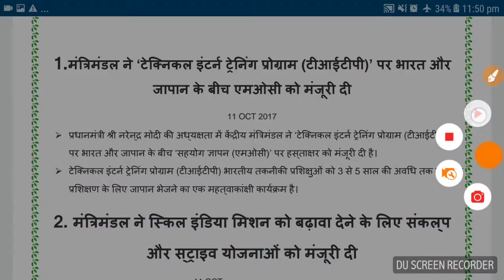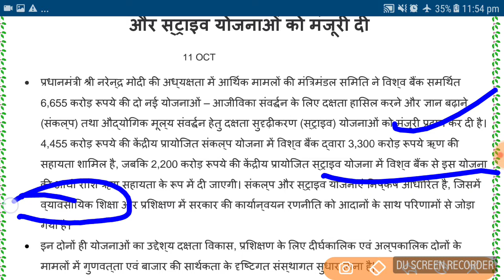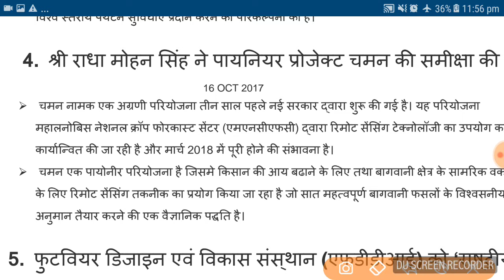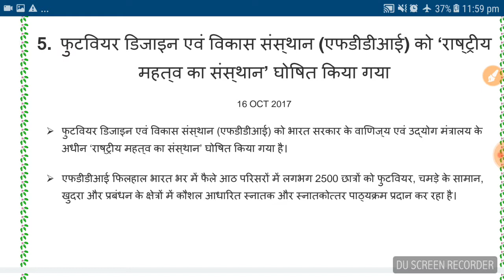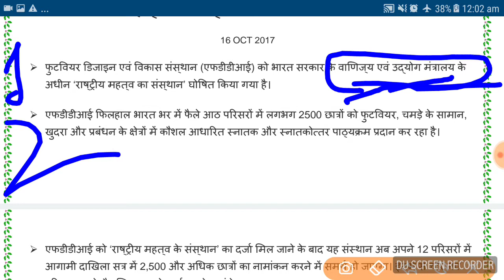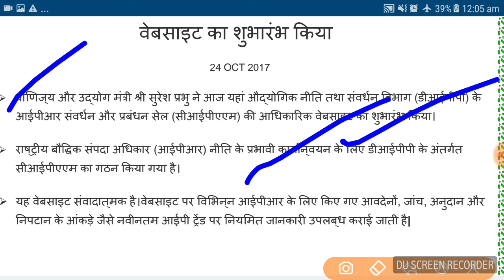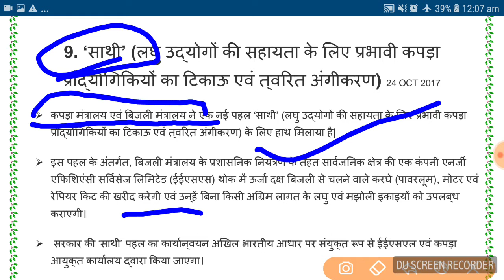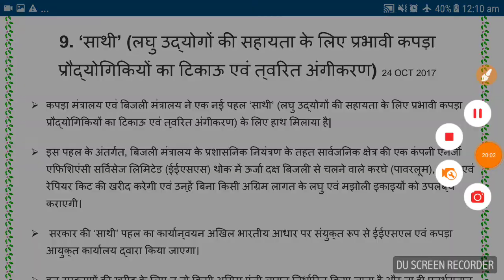Pib news ...October month..for upsc/all state pcs....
Current affair class for upcs/mppcs/uppcs/rpcs/bpcs/ssc/banking/crpf/dssb/banking/etc..exame...